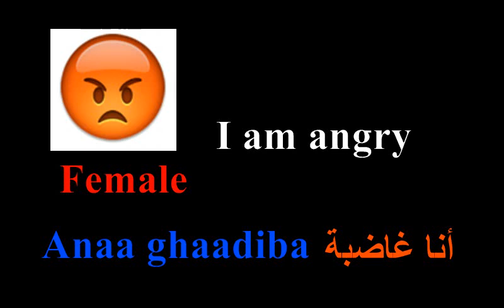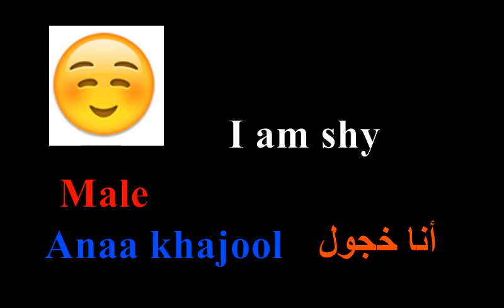Feelings in Arabic (2)-Emotions- Learn Arabic Language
Feelings in Arabic - New Words
Learning a foreign language becomes one of the important things to communicate. Arabic Language Nowadays is required in many international jobs. Arabic is the official language of 26 Middle Eastern and North African countries.People all over the world study Arabic for a variety of reasons: work, travel, family, heritage, religion, marriage or friendship with an Arab, or simply as a hobby.
Emotions- Learn Arabic Language for Beginners- Conversational Arabic
sad anaa hazeen/hazeena  حزين
happy Anaa sa'eed/sa'eeda سعيد
angry  anaa ghaadib/ghaadiba غاضب
sick  anaa mareed/mareeda  مريضة
shy  anaa khajool/khajoola  خجول